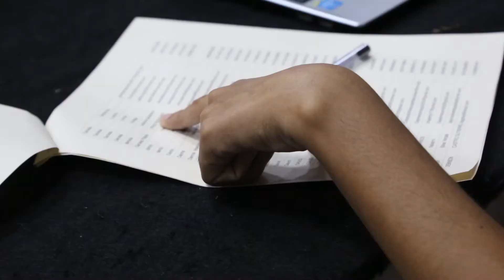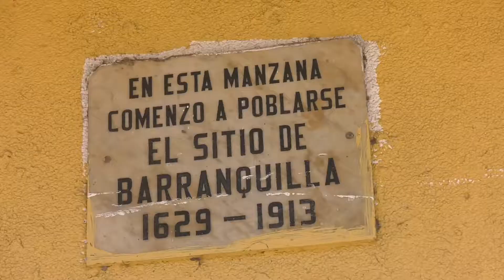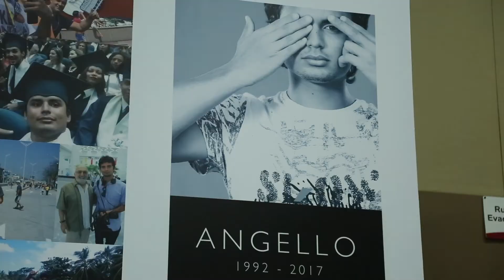Video Fotomaraton 2017